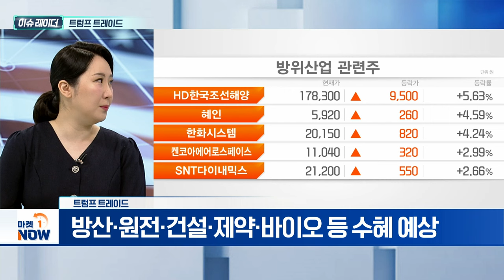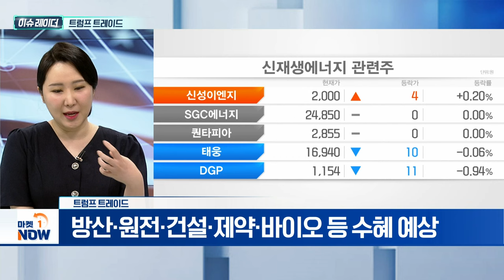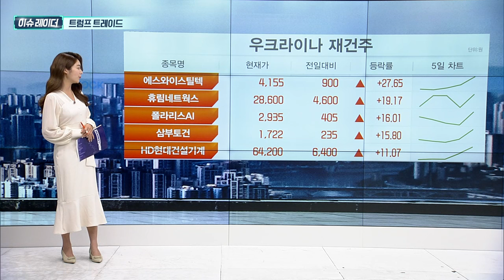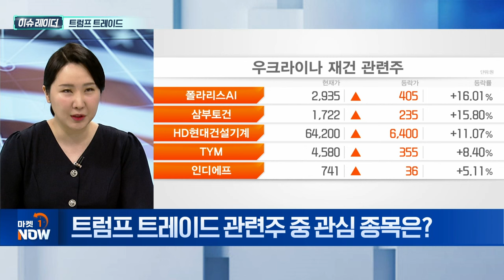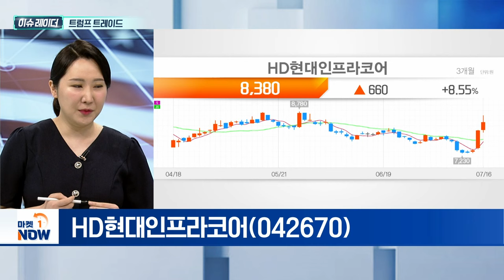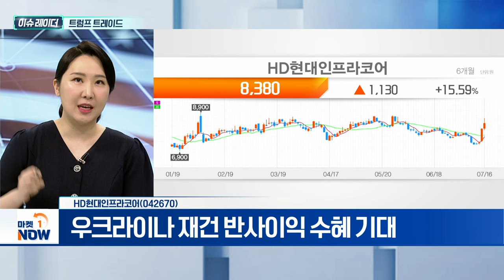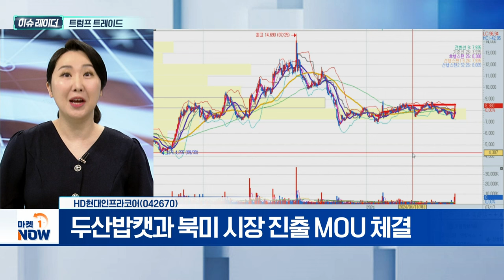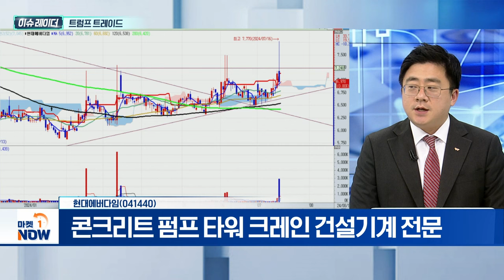트럼프 트레이드 | HD현대인프라코어, 현대에버다임 | Market Now (20240717)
- 정책 수혜 '트럼프 트레이드' 현상 광풍
- 방산·원전·건설·제약·바이오 등 수혜 예상

- 우크라이나 재건 반사이익 수혜 기대
- 두산밥캣과 북미 시장 진출 MOU 체결
- '디벨론' 유럽시장 공략... 대규모 수주 성공

- 콘크리트 펌프 타워 크레인 건설기계 전문
- 우크라이나 드릴 크레인 양산 시작